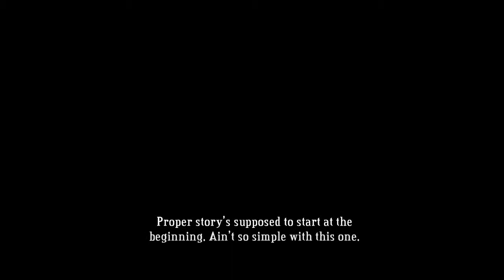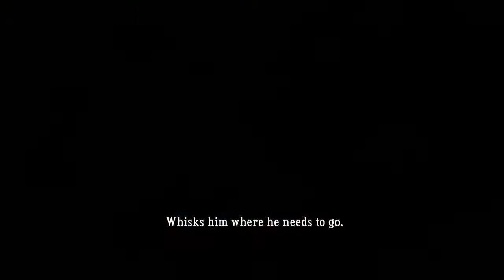Bastion: New Game Plus - Part 1: Intro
So one day I just all of a sudden decided that I wanted to play Bastion again. I also thought that this would be the perfect opportunity to try out that "New Game Plus" mode, where you get to keep all your stuff and apparently everything is harder to kill. It also seems you get some slight changes in the Narrator's dialogue, as seen with his first line.

I also decided not to soil this game with my crappy commentary, because this game already has an awesome soundtrack that everyone should own. Not to mention an awesome Narrator with a voice that I could never come close to having.

Also, sorry if I took too long when I was selecting my gear, I'll try to edit those bits out in later parts.